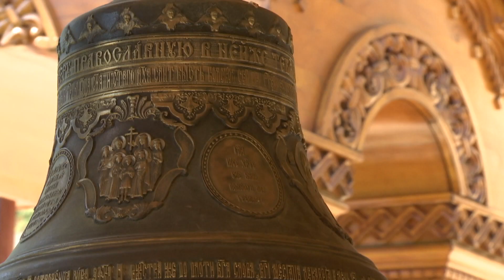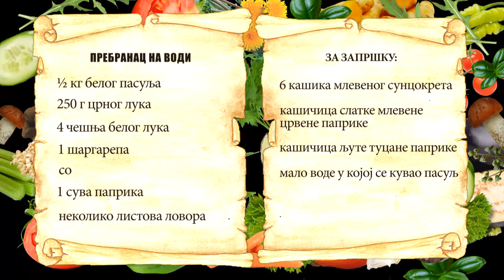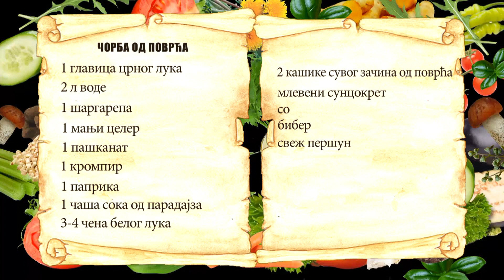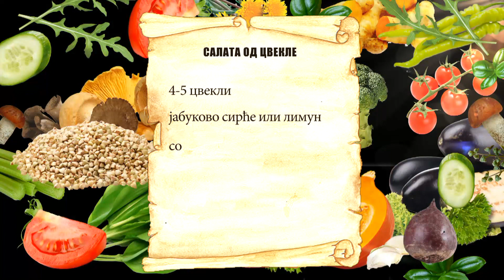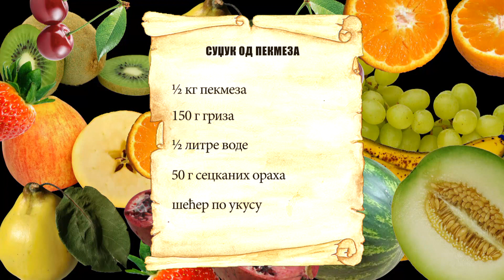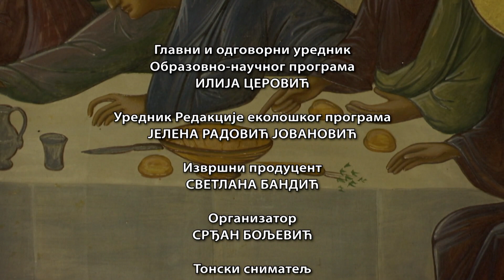Rukumijski posni kuvar na vodi, 21. emisija